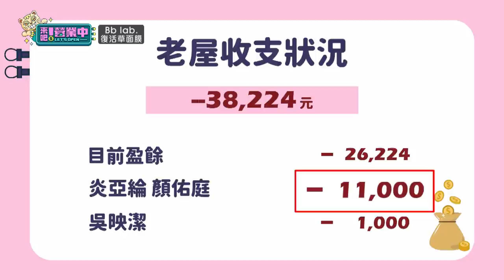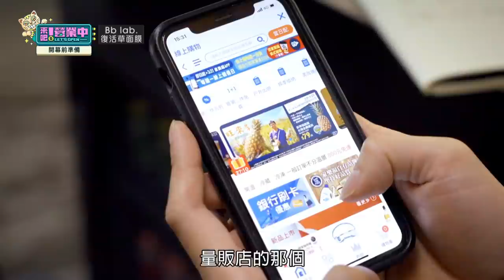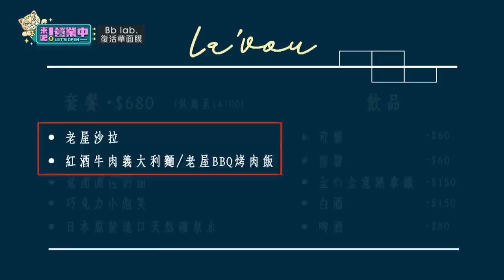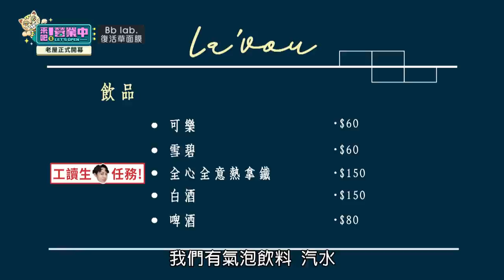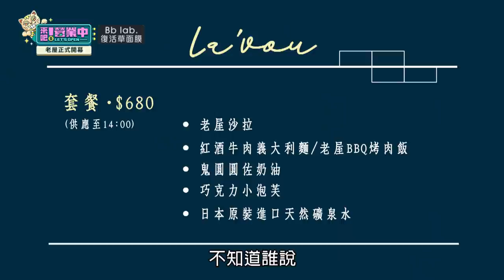[SUB]【完整版】EP6正式開幕！炎亞綸鬼鬼相繼落淚？客人湧入全員奔波 因出菜順序槓上！？ feat.ALL IN 5 20220423｜BbLAB復活草面膜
老屋正式開幕啦！首次迎接現場客，全員不敢怠慢；為了更好的服務品質，股東請來神秘小幫手助陣？面對蜂擁而至的客人，老屋團隊能夠接招嗎？面對顏佑庭的樹懶模式，炎亞綸終於不忍了？出菜順序的不同看法，竟然導致內外場差點槓上？